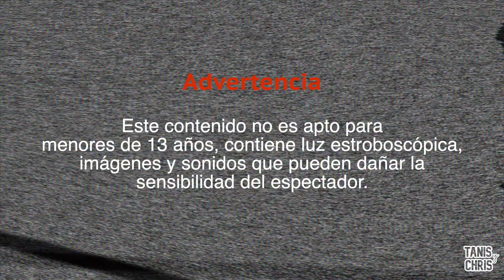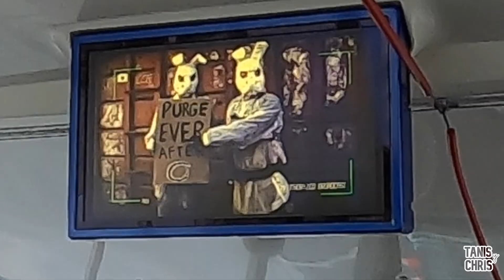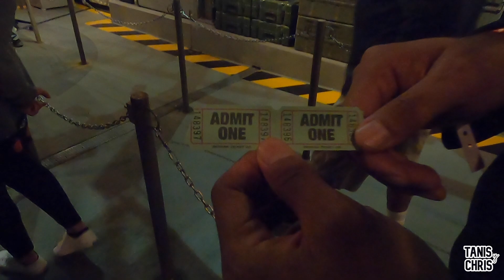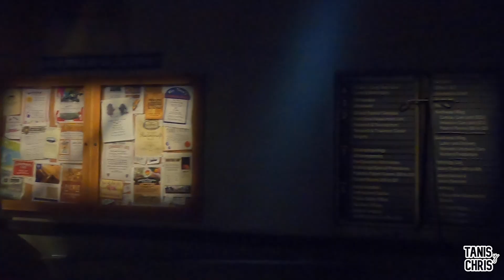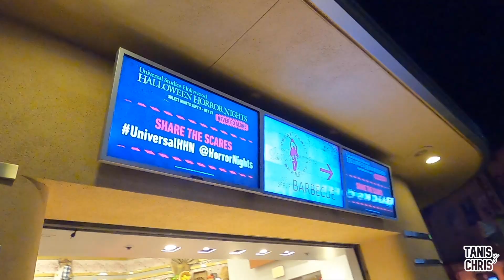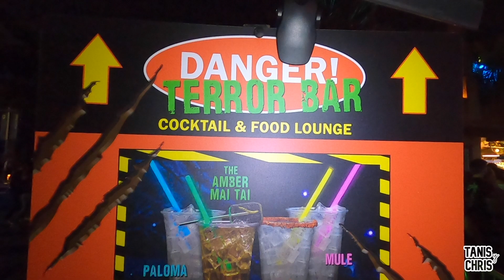TODO sobre las HALLOWEEN HORROR NIGHTS - Universal Studios Hollywood - CASAS, TIPS Y SCARE ZONES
Amigos, sin duda alguna esta experiencia es un imperdible si te gustan las cosas terroríficas, los monstruos y en sí el HALLOWEEN.

Fue nuestra primera vez en UNIVERSAL HORROR NIGHTS y la verdad que esperamos regresar el siguiente y el siguiente y el siguiente año :D

Para consultar costos y fechas, te dejamos la página oficial de Universal Studios Hollywood (LOS ÁNGELES, CALIFORNIA)

No olvides suscribirte a nuestro canal, activar la campanita, dejar tu like pero sobre todo compartir este video con todos los que sabes que gustan de las cosas de miedo o también compartirlo con alguien a quien quieras sacarle un susto jajajaja (no nos hacemos responsables jajajaja)

Saludos y ten un excelente día :))))))